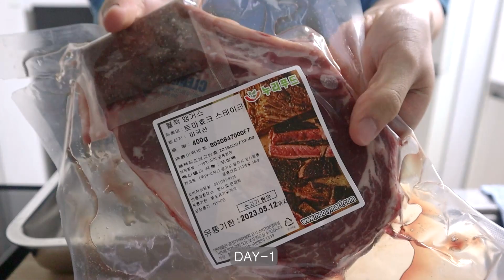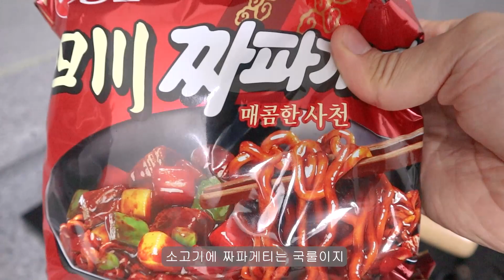ENG ) 자취생 브이로그🥩 기생충 짜파구리 저리 가라 토마호크 짜파게티🍜 만들어 먹는 일상 l 토마호크, 비빔밥, 김치우동🍲, 도토리묵, 새우전🍤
안녕하세요 :)
민성국 Msg입니다-!
이번 주에는 기생충 짜파구리를 밀어버릴 토마호크에 짜파게티를 만들어 먹어봤는데요😆
생각보다 너무 잘 어울려서 깜짝 놀랐어요🤤🤤
오랜만에 스테이크도 구워봤는데 성공적이여서 대만족👍
그리고 비빔밥도 만들어 먹고 집 들어가는 길에 너무 맛있어 보이는 떡볶이를 만나서 냅다 납치해버렸어요...🤣
오랜만에 우동도 끓여 먹어봤는데 코인 육수 쉽게 내는 신기술도 발견하고
도토리묵에 새우전도 야무지게 먹고 왔답니다 :)
양념장 간단하고 맛있으니 꼭 드셔보세용 ㅎㅎㅎ
감사합니다🙇‍♂️